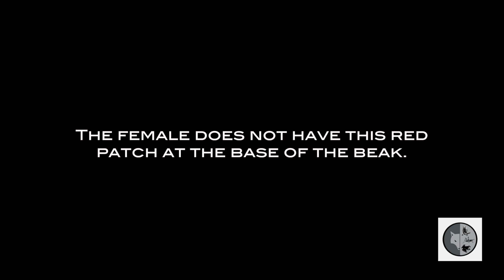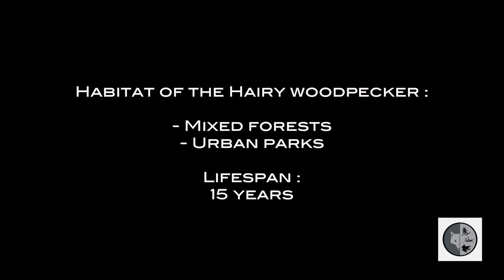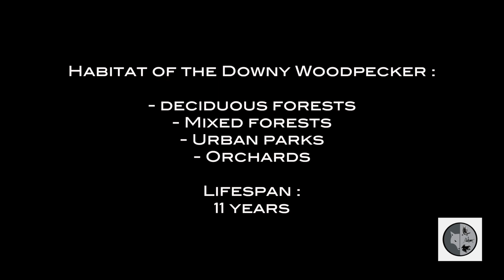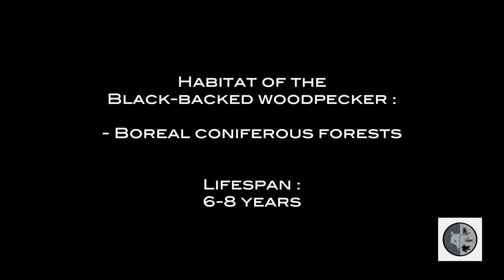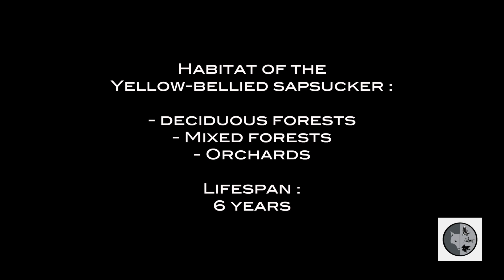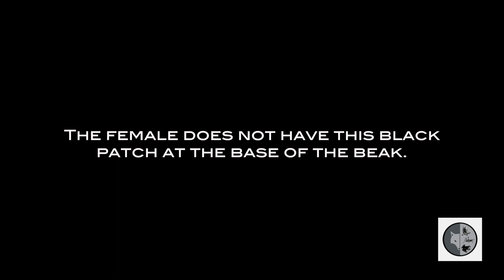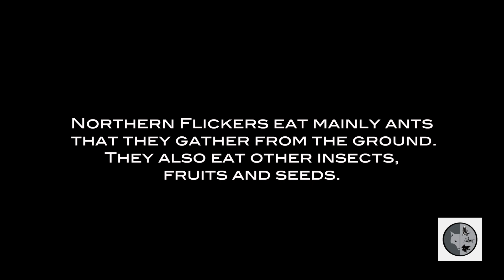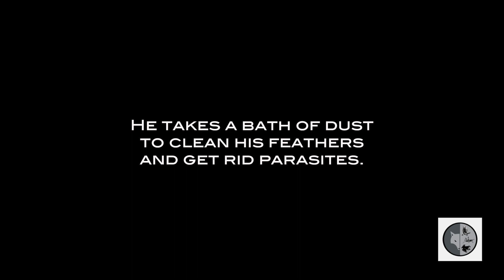Identify 6 woodpeckers of Quebec